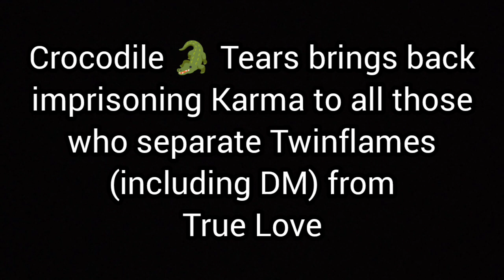Crocodile Tears brings imprisoning Karma to all those who separate TF's from True Love ( Part 3)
☀️ PERSONAL SESSIONS 🌕
1. Tarot + Intuitive Energy Reading Session
2. Twinflame Astrology Reading - 150$ (Complete Birth Details with Location+ Time and DOB)

1. Transmutation of Anger / Negativity towards Twinflame (DM/DF) into Love - 600$ (minimum 3 sessions)
2. Releasing Karmic (3rd Party Blocks) Relationships - 600$ (minimum 3 sessions recommended)
3. Paternal / Maternal Narcissism (minimum 4 sessions) 800$
4. A Single Therapy Personal session - 220$ (Minimum Time needed is one hour)

5. Renovate your House Energetically - 600$
(3 face to face sessions with assignments and messenger communication. Space of the house doesn't matter. Garden space included 🦋)

6. Blending(Merging) in 3D with 5D Reality - 5 Sessions - 1000$

7. Seven Chakra Therapy - 7 sessions - 1225$

🌸📣: Introducing 'Reverse Early Signs of Aging / Becoming Youthful Therapy' 🌸
Description: This Therapy is specifically designed for people who lost many precious years pleasing the Narcissistic people around and are now troubled with Societal Programming and Projection of Ageing on them which is impacting their Lives, overall Energy and Looks. They feel they are aging faster due to that. This Therapy is focused on helping them gain youthful energy & increase Confidence and bring back lost years.
This is for those who don't want to use Plastic Surgery, Chemical or Artificial Procedures to feel and look Youthful. There are 4 sessions in a single course with regular Assignments.

* Past Life Regression (Can happen only in Person and on appointment)
- 2 sessions of 600$

Hypnotherapy for
 ( Can happen only in Person and on appointment) 2 sessions 530$

***GROUP STUDY METAPHYSICS***
 - 7 Classes on Indigenous Metaphysics ( Classes can be a combination of Group & Individual. Studies involve Compulsory Assignments) 840$

NO REFUNDS

OneLove ✨ & Peace-Out 🌷